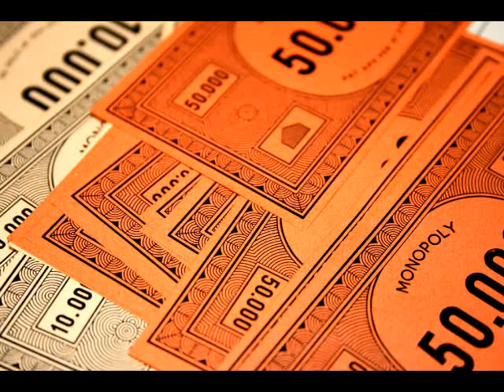Les quatre gares (Paul Glaeser / Carlos de Pinho - Arnaud Robert).